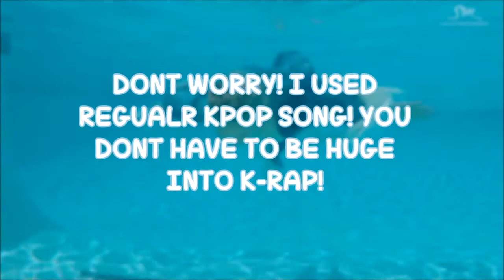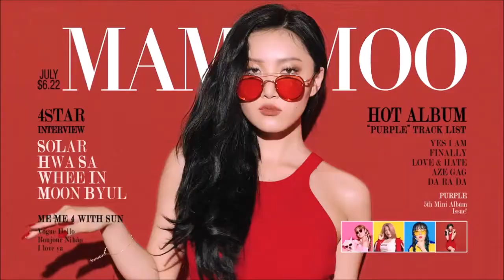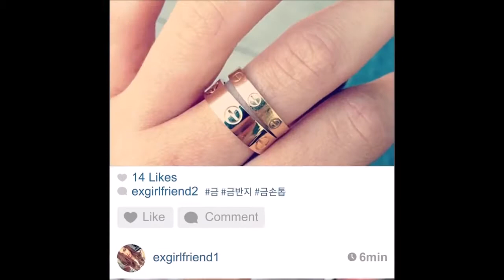KPOP ~ TRY NOT TO SING/DANCE/REACT PT. 11 [RAP EDITION]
If you want the song names, comment and I will list them!

Please go and support the newest Exo comeback and KARD’s Debut!